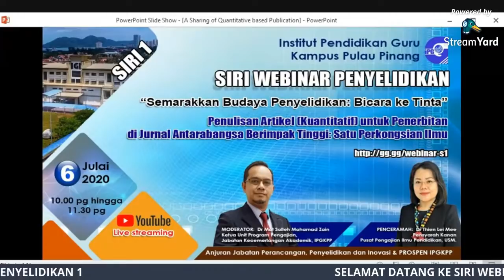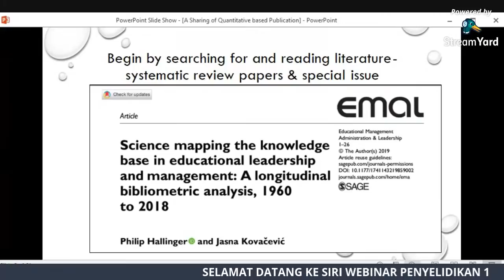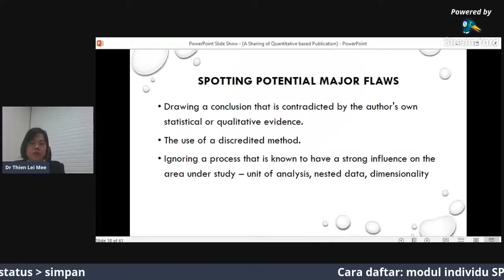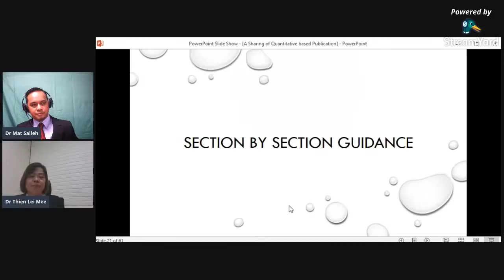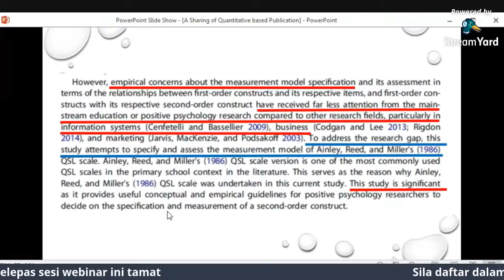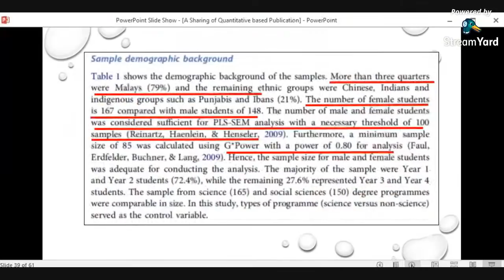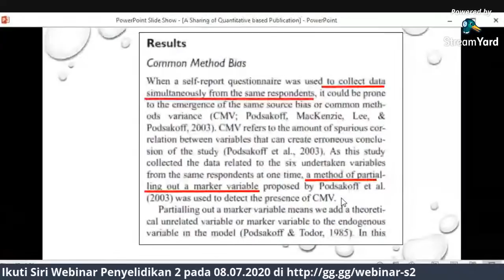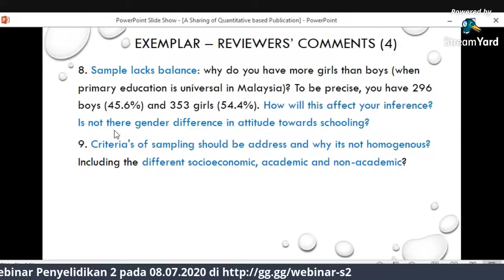SIRI WEBINAR PENYELIDIKAN 1